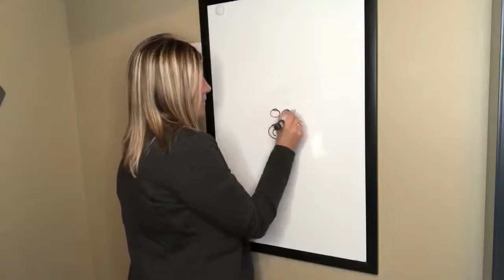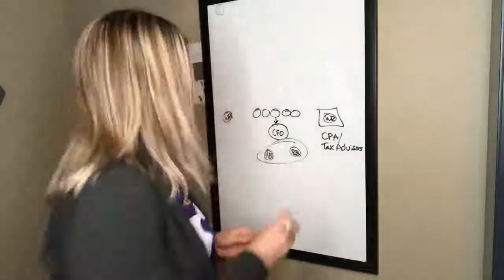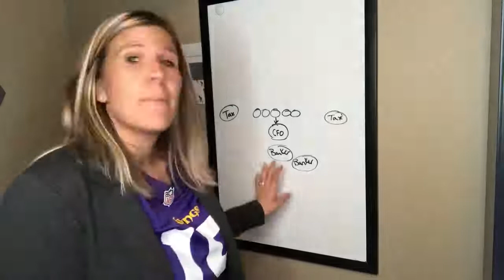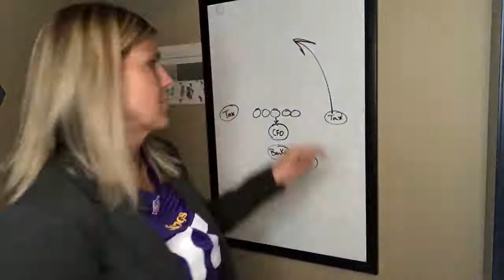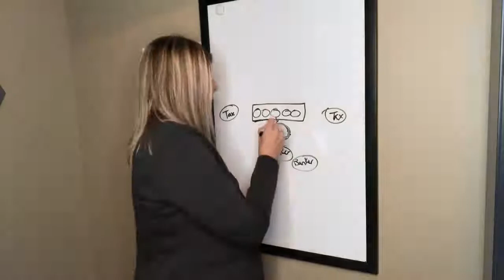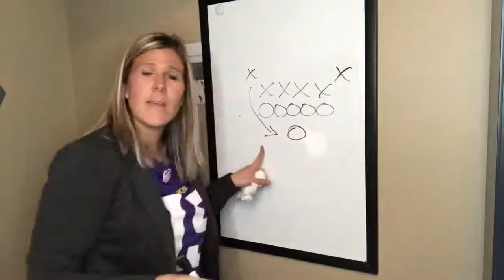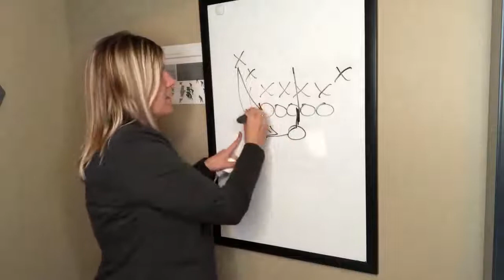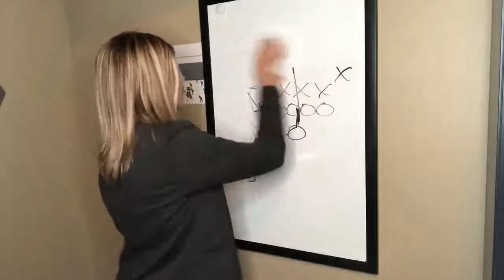Finance Friday - CFO as a financial Quarterback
Every decision affects a business financially. Learn how a CFO is the team's financial quarterback.